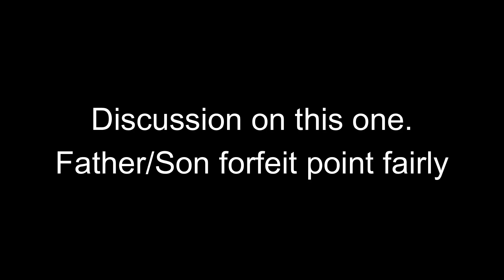Tricky Spin! Line 1 Father/Son Doubles - League Match Winter 2023